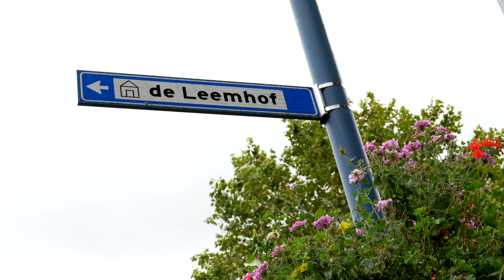Video: eerste steen Leemhof